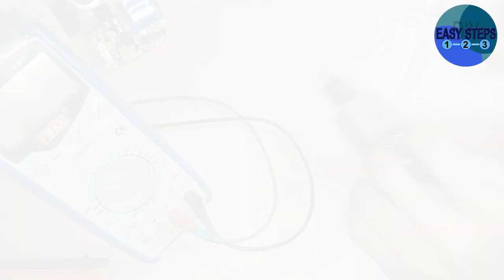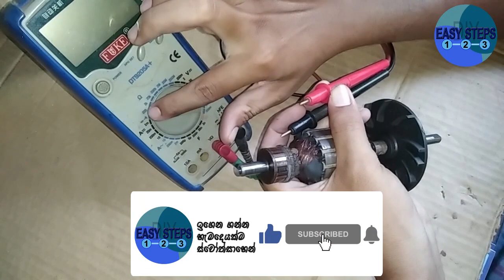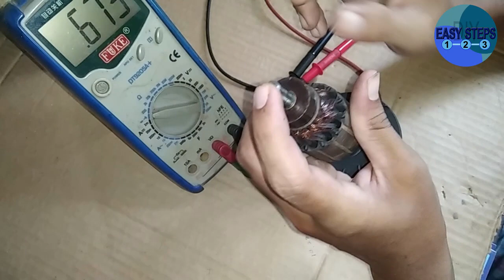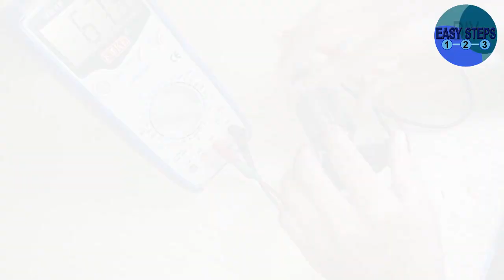How to test an armature simply by yourself|Earth Leakage Testing|EASY STEPS|🇱🇰Sinhala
Hello Everyone! Welcome again to my channel

How to test an armature simply by yourself|Earth Leakage Testing

In this video I'll show you how to test an armature using
#1 DMM
#2 Series Testing Lamp
cause of the motor failure? short in the armature windings or earth leakage in the armature
*Procedure(DMM)
-set the multi-meter in the continuity mode or Mega ohms range.
-touch each testing probes to determine existing resistance in the leads.
-doing a continuity test between each of the individual bars of the commutator and the armature shaft which is ground.
-touch the one probe on the commutator bar then the other probe on the armature stack.
-then take note reading on the meter.
-make sure no continuity between each of points.otherwise that will indicate there's a failure in the armature.

*Procedure(Series Testing Lamp)
-Give power to the Testing lamp.
-touch each testing probes to determine that is working.(bulb will glow)
-touch the one probe on the commutator bar then the other probe on the armature shaft
-at the above tests, if the bulb glows, there's a failure.if not that's in good condition.
***Follow Safety Rules To Avoid The Risk Of Electric Shock***

Thank you to all those who watch my videos and support my content.Don't forget to subscribe my channel for future upcoming videos and like my video if you found it helpful.